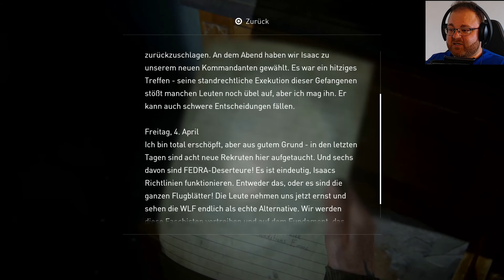The Last Of Us 2 🌎 #013 - RACHE [Deutsch] [Facecam]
endlich treffen wir Ellie und Joel nach den Erlebnissen aus dem grandiosen ersten Teil wieder. Sie haben im friedlichen Jackson ein Zuhause gefunden und leben dort ein gutes Leben. Doch die Ruhe wird durch einen fürchterlichen Vorfall abrupt beendet. Wir begeben uns auf eine Reise durch atemberaubende Gebirge, immergrüne Wälder und verwucherte Ruinen. Dabei treffen wir auf neue Gruppen von Überlebenden, ungewohnte und heimtückische Umgebungen sowie grausame Weiterentwicklungen der Infizierten. Ein neues, episches Abenteuer beginnt...

▪️ ◾️ ◼️Hivaldo's Kanäle ◼️ ◾️ ▪️